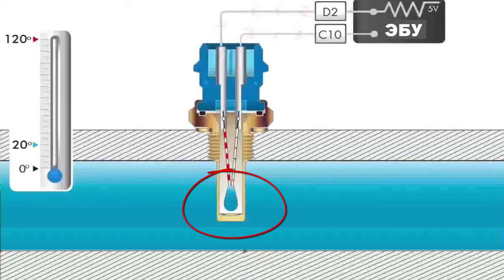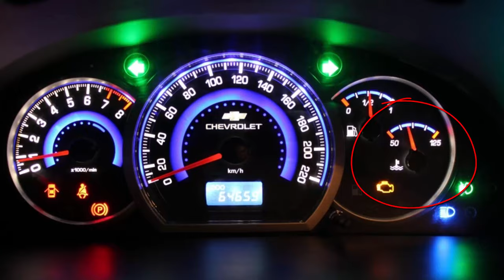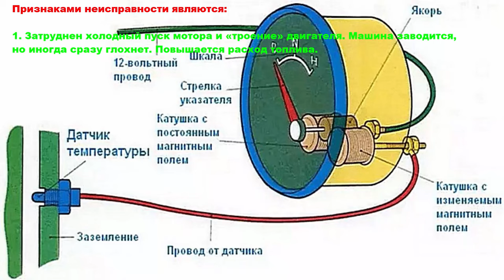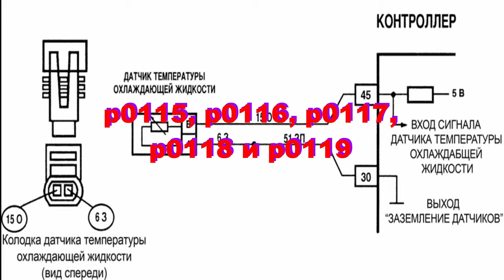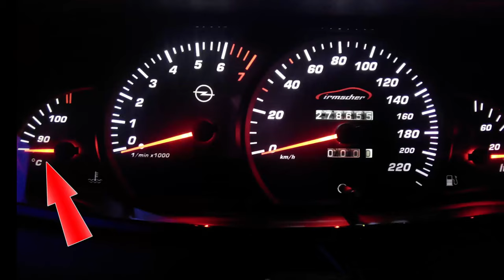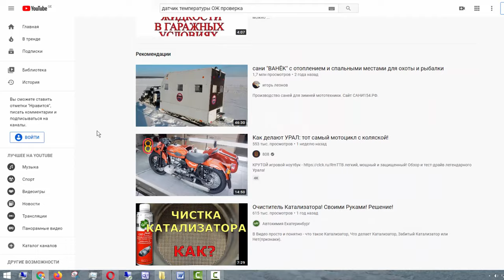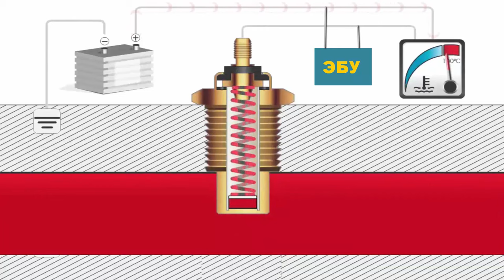Симптомы и признаки неисправности датчика температуры ОЖ. Назначение и проверка ДТОЖ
Симптомы и признаки неисправности датчика температуры ОЖ, на что влияет. Назначение, как работает и проверка ДТОЖ

Симптомы и признаки неисправности датчика температуры ОЖ, на что влияет. Назначение, как работает и проверка ДТОЖ :ЧАСТЬ 2